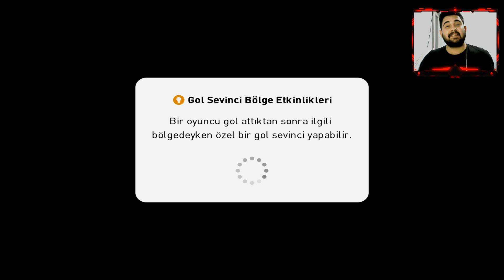ULUSLARARASI TURNUVADA GRUP LİDERİ İLE OYNADIM!! EN ZOR MAÇIM!! PES 2021 MOBILE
Herkese merhaba arkadaşlar bu videoda AZERBAYCAN ve RUSYA başta olmak üzere çoğu ülkenin en iyi oyuncularının katıldığı SPRING cup turnuvasında grup lideri ile maçımı paylaştım iyi seyirler :)

23 YAŞINDAYIM.
ŞU AN 2400 KİŞİ İLE TÜRKİYE'NİN EN BÜYÜK PES MOBILE EKİBİ OLAN SAVAGERY EKİBİNİ KURDUM. SİZ DE BU EKİBE KATILMAK İSTİYORSANIZ BENİ İNSTAGRAMDANTAKİP ETMEYİ UNUTMAYIN. (remzikamalak2)
BEN DE ARTIK BURADAYIM.
TAKİP EDERSENİZ MUTLU OLURUM.

Nimotv:savagery_remzi